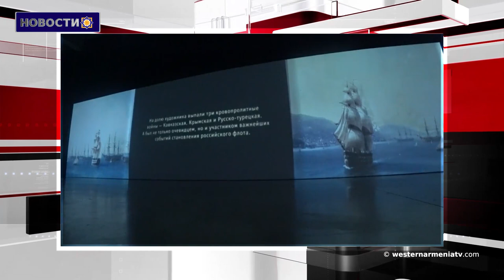При обстреле Идлиба погибли четверо турецких военных.Новости 03-02-2020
1.В результате землетрясения в Харберде была разрушена часть церкви Святого Саргиса в Тигранакерте
2.В Западной Армении суровая зима
3.Границу с Сирией пересекли около 200 единиц турецкой военной техники
4.При обстреле Идлиба погибли четверо турецких военных
5. В Ереване обрушилась часть Кондской мечети
6․ CONIFA World Football Cup 2020 участники
7.Санкт-Петербургская мультимедийная выставка "Айвазовский и Рерих: возрождающиеся холсты"